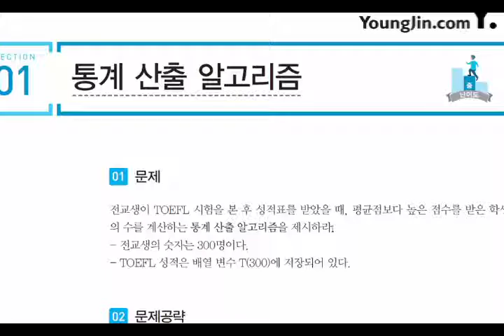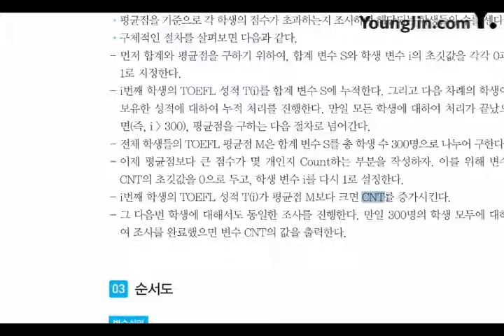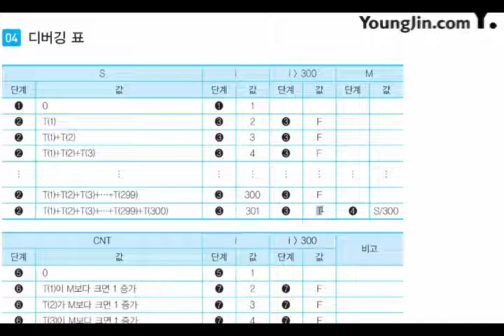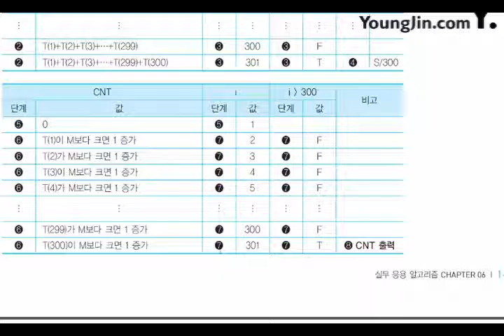2017 어플리케이션 개발 실무 응용 알고리즘1